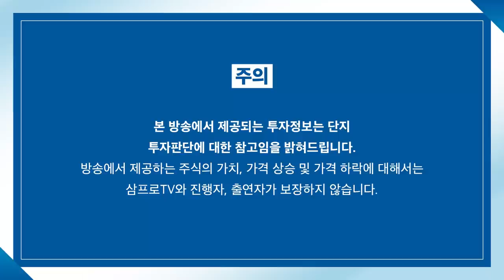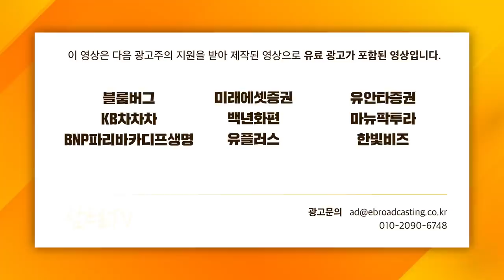[증시 셔터맨] 하루 짜리 반등에 이어 다시 하락, 진짜 이유는? f. 한국투자증권 박제영 차장